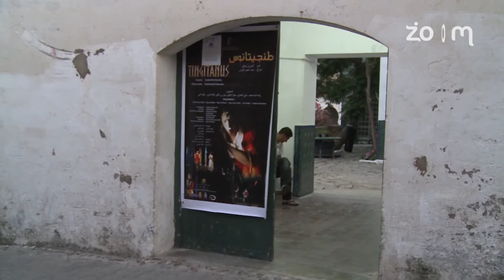مع الحدث - مسرحية طنجيتانوس تتغنى بطنجة الاسطورة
مع الحدث - مسرحية طنجيتانوس تتغنى بطنجة الاسطورة | زووم7 تيفي